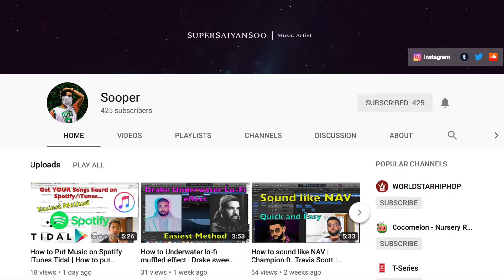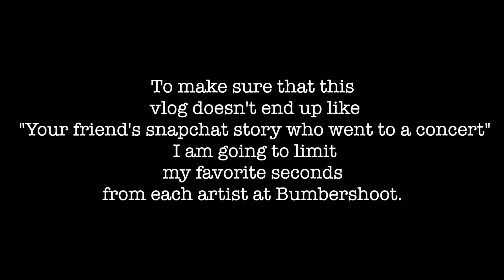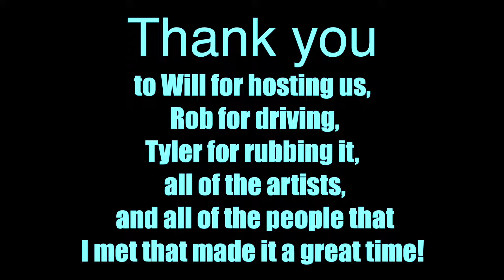Bumbershoot 2018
Here is my favorite song by Sooper as well :)